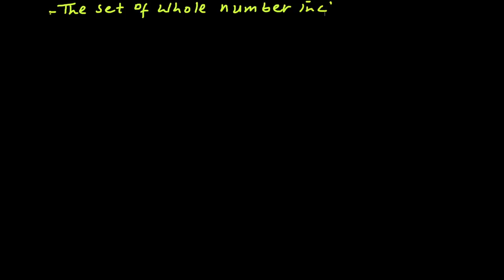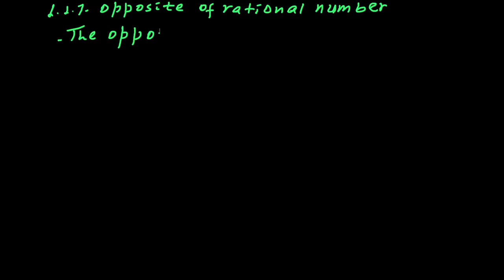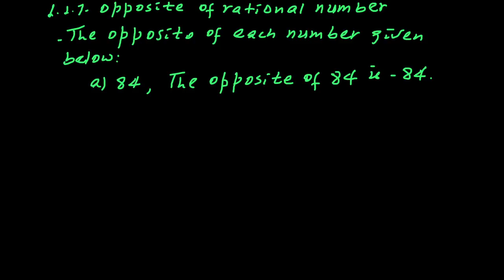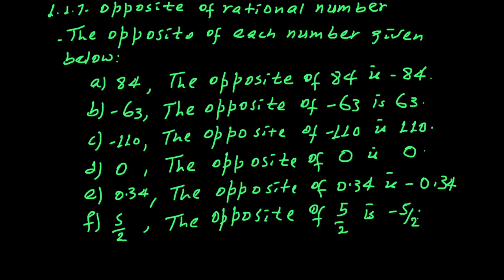Grade 7 maths | ክፍል 2